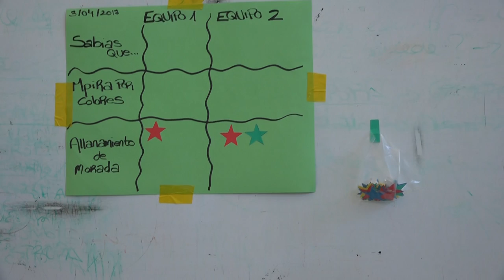Mpira por colores 00333